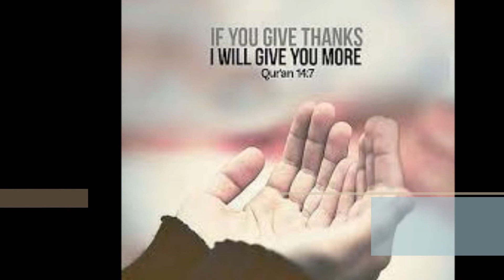Surah Duha-Sheikh Mishary Al Afasy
Sheikh Mishary Al Afasy